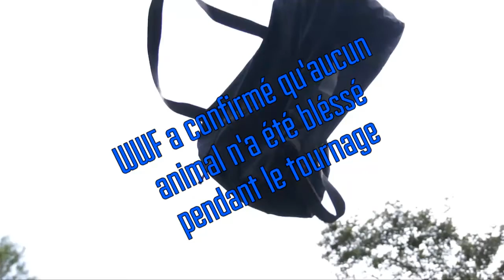Cats (Court-Métrage)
Cats ! C'est l'histoire du Catman et du Deathcat, l'un veut sauver les chats et l'autre les tuer ! L'objectif du Catman sauver un maximum de chat pour prolonger le bonheur des maîtres des chats et le Deathcat est là pour faire échouer sa mission à tout prix !